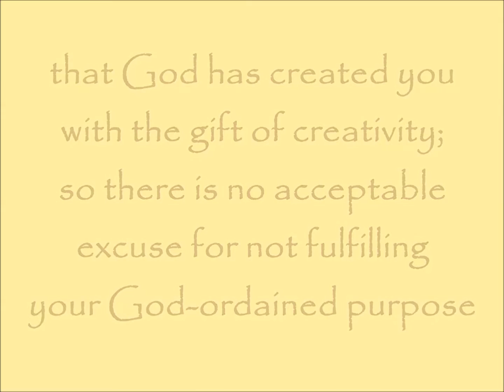Bishop Kevin L. Long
Temple Church International